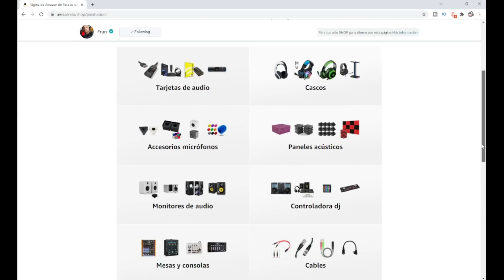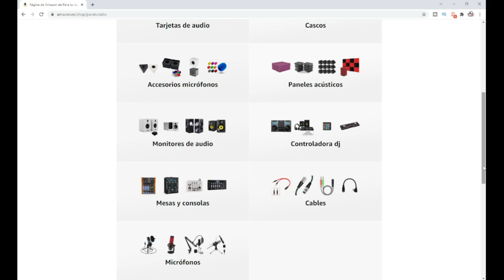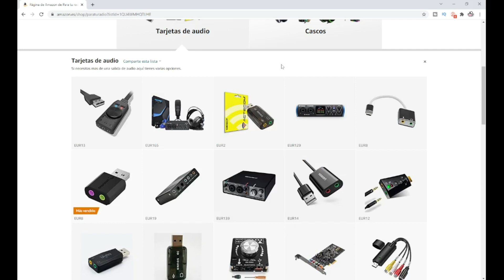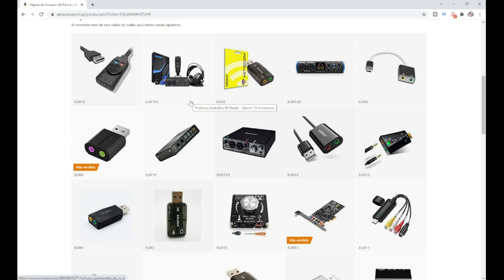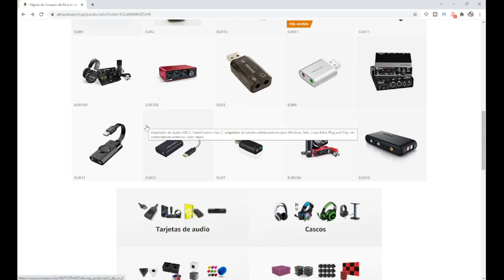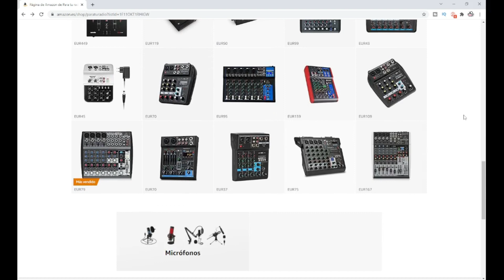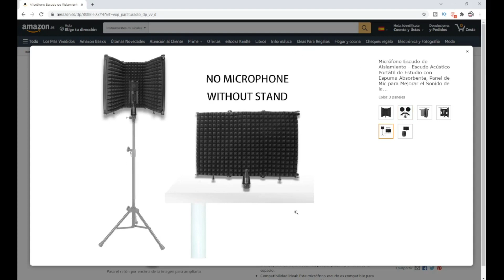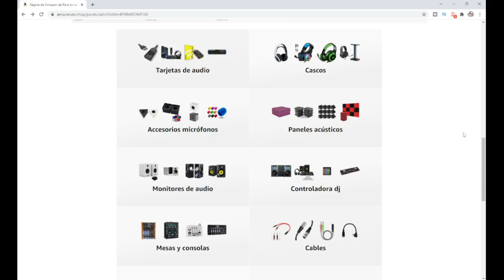🔥TIENDA ONLINE ACCESORIOS PARA RADIO🔥 /🔴NUESTRA NUEVA TIENDA la inauguramos💯 Tienda ACCESORIOS RADIO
Es un placer PRESENTARLES NUESTRA NUEVA TIENDA con muchos accesorios para vuestra radio y para los amantes de la música ya que no solo va destinada al mundo de la radio sino también al mundo del sonido. Esperamos que te guste y que nos apoyes en este nuevo proyecto.